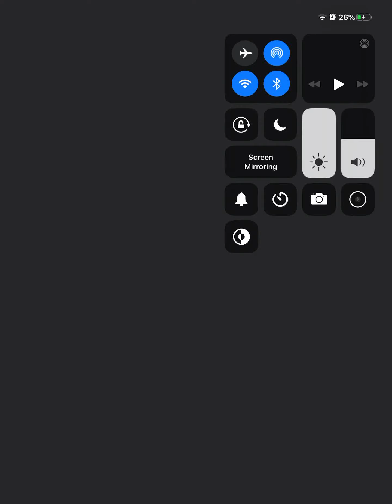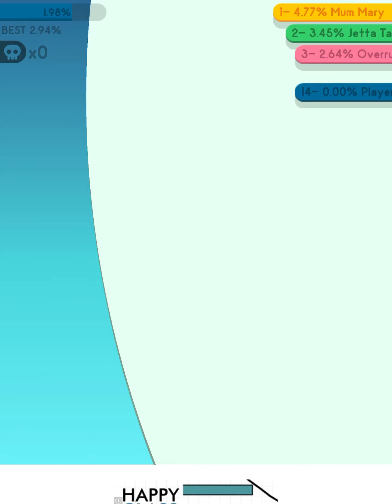Paper.io 2 part 1